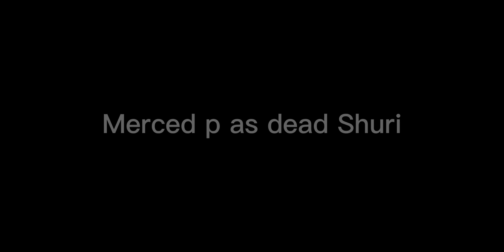Black panther ( the panther lives on)